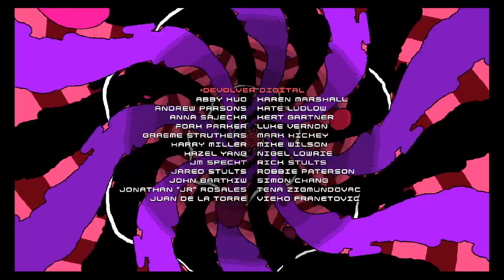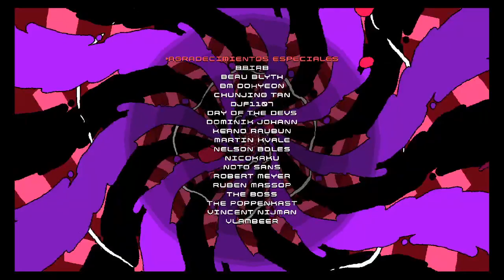Disc Room GRAN FINAL en Directo! Jefe Final derrotado pero la historia sigue? ... Gameplay Español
Comienza la aventura en Disc Room!! Un disco Gigante se descubre en la orbita de Júpiter. Un equipo de científicos es enviado a Investigar. Cuarto tras cuarto de Sierras de todos los tipos esperando rebanar el cuellito de Meli. Podrá mantener la paciencia la sangre fría y no caer en la desesperación? Descubrámoslo juntos.
Leer un comentario tuyo nos da mucha alegria y nos motiva a seguir creando contenido!!